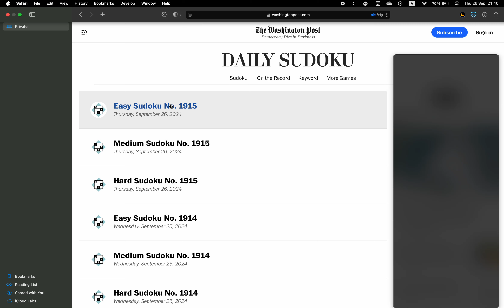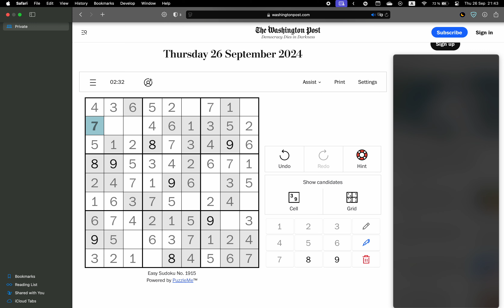Washington Post Sudoku ✦ September 26, 2024 ✦ Easy